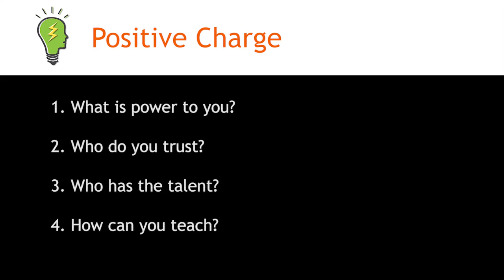Power is to Empower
Do you see power as positive or negative in your workplace?

Has anyone ever empowered you to succeed or become more successful?

How can you empower others to be successful?

It is important for our work and our personal lives to empower those around us. Empowering others around you in a business helps develop a long term strategy of a successful company and we are able to share our mission with more people than over before. Power can be a motivating or an intimidating factor so it¹s important to distinguish the differences. Learn about the three T¹s that make empowering others even more successful through Trust, Talent and Teaching. In this GET YOUR MIND ON, Lori shares guidance on how to effectively to empower others.